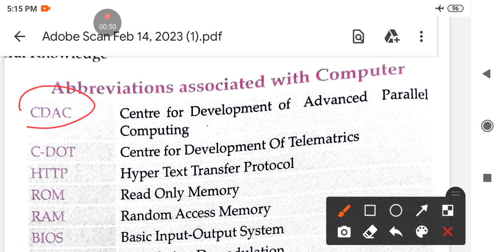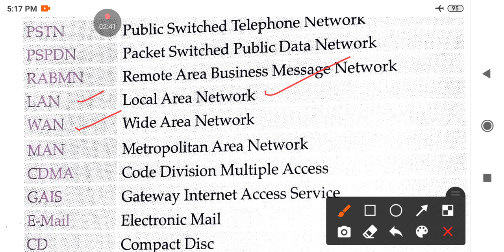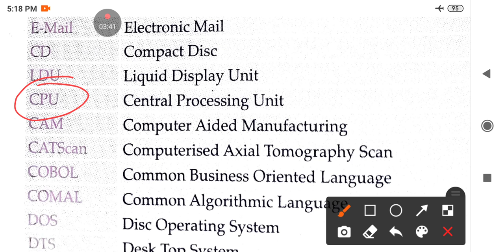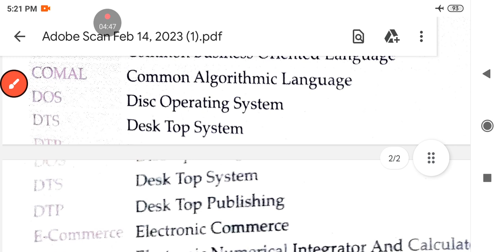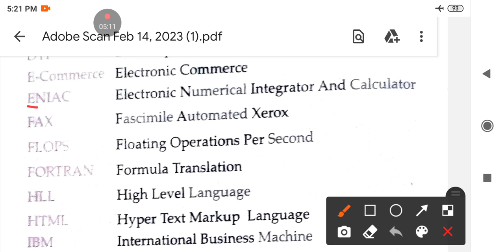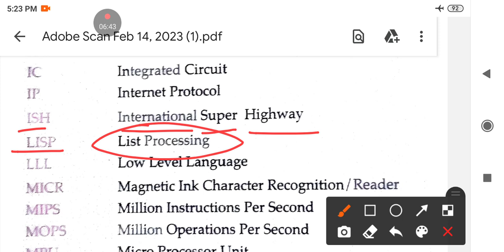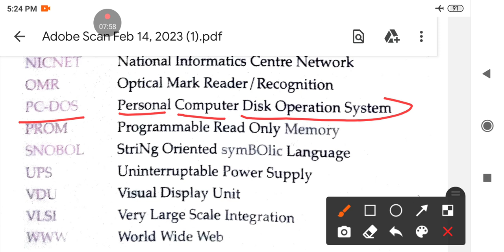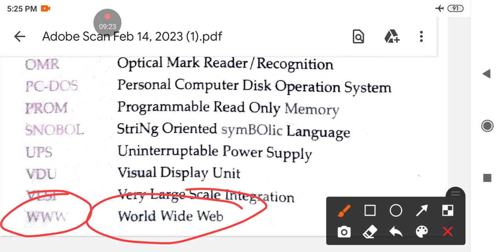53 COMPUTER FULL FORMS for ODIS POLICE CONSTABLE @LaxmidharSir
53 COMPUTER FULL FORMS for ODIS POLICE CONSTABLE @LaxmidharSir

In this video I'm discussing about 53 computer abbreviations for all type competitive exams like Odisha police constable, ossc cgl & many more

computer abbreviations for Odisha police constable
computer MCQS for Odisha police constable
abbreviations of computer for all type competitive exams

fullform of CD

fullform of DOS

fullform of FAX

fullform of LDU

fullform of RABMN

& many more.